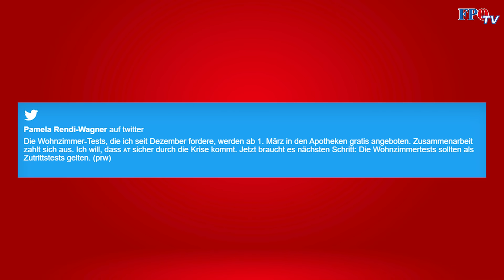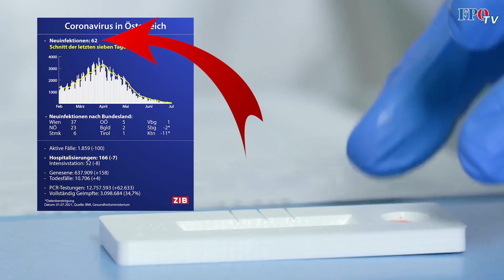SPÖ treibt Wien in die Zwangsimpfung und fügt Wirtschaft immensen Schaden zu😡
Jetzt dreht die SPÖ in Wien komplett durch. Sogar schon sechsjährige Kinder brauchen mittlerweile ein gültiges „3G-Zertifikat“, um etwa ein Freibad (!!!) zu besuchen. Aber auch die Gastronomie wird wieder einmal massiv geschädigt, denn die sogenannten Selbsttests werden NICHT mehr anerkannt, obwohl die gescheiterte SPÖ-Chefin Rendi-Wagner diese immer gefordert hat.

Wie auch immer – all dieser Wahnsinn passiert in einer Zeit, wo nur noch knapp 60 Positivtestungen pro Tag festgestellt werden. Einfach IRRE!